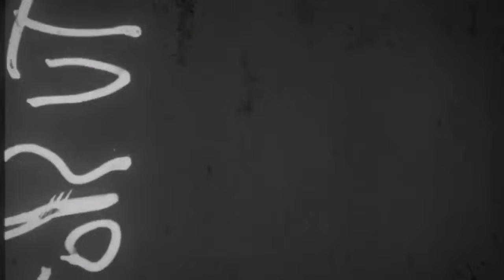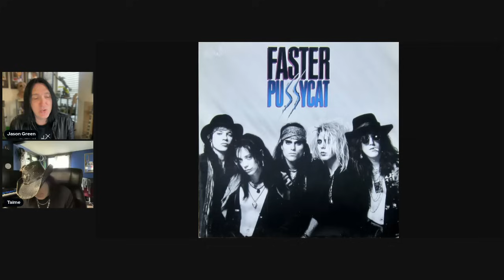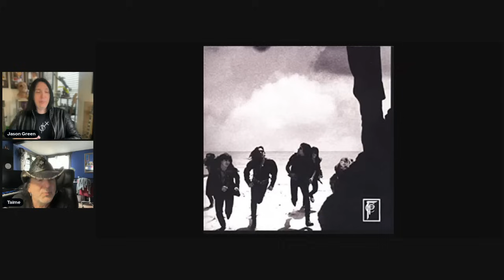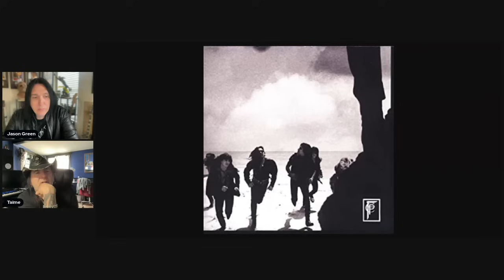Taime Downe of Faster Pussycat Interview - Past, Present & Future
Waste Some Time with Jason Green and Special Guest Taime Downe of Faster Pussycat!

My Big 5-0! - Amazon Gift List